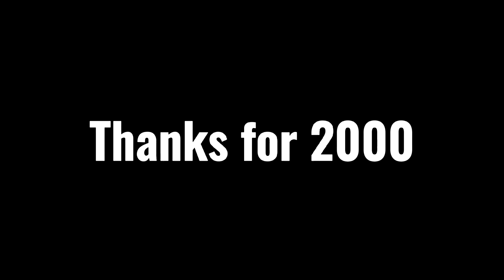SUPER SLOW (slower than a randumb's internet)